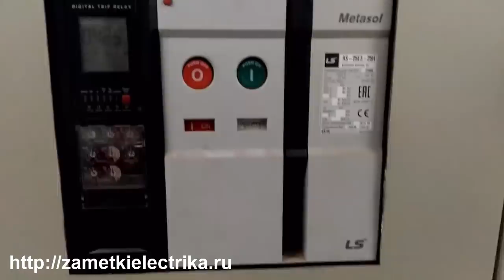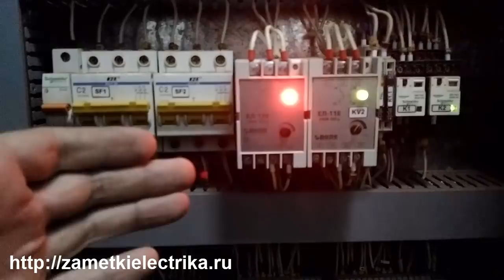Исправляем за монтажниками (небольшой фрагмент из трудовых будней)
При пуско-наладке заметили ошибку монтажа. Исправляем. Небольшой фрагмент из трудовых будней...